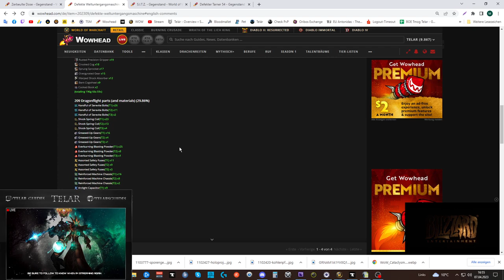[WOW] Spielzeug Guide #349: 4x Ingi Schrott durchwühlen Toys: [Zerbeulte Dose][S.I.T.Z.]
Amazon (Games):